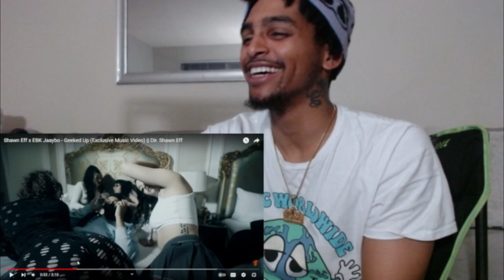Shawn Eff × EBK Jaaybo - Geeked Up (Exclusive Music Video) REACTION